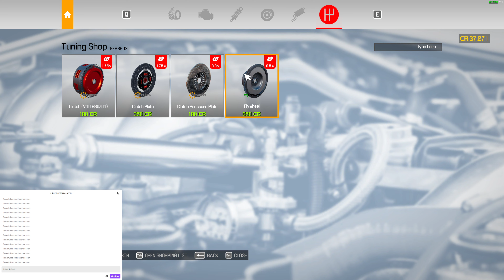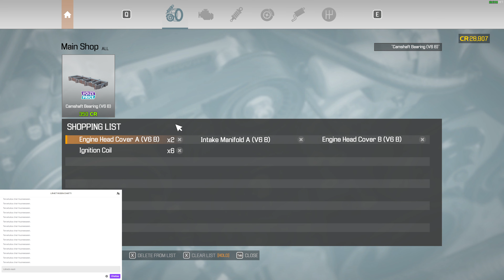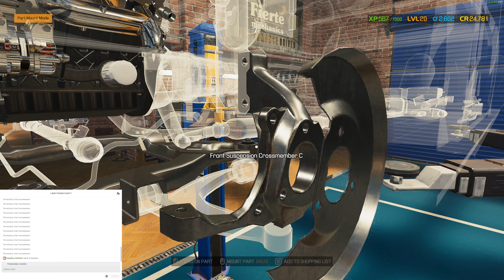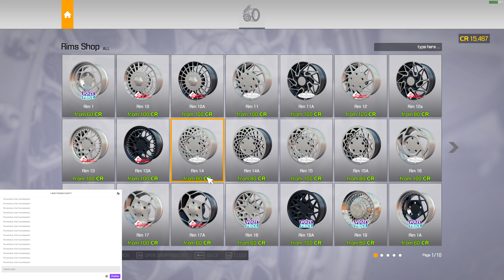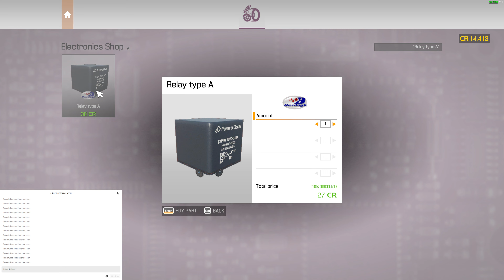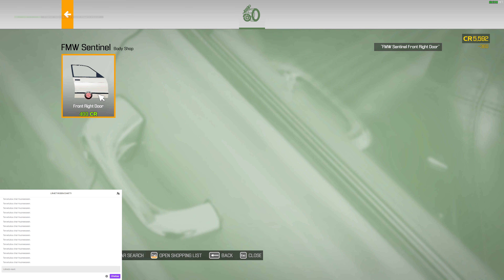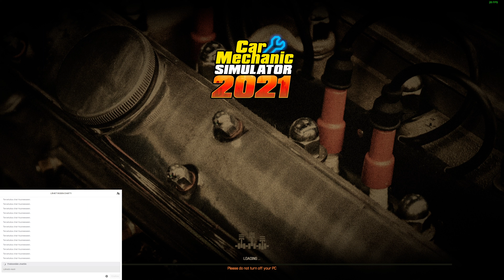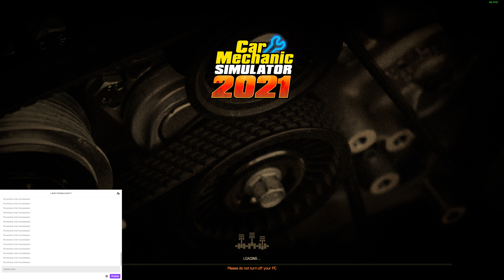Car Mechanic Simulator - FMW Sentinel Sport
Hello. Today i visit barn and i found FMW Sentinel Sport. I complete repair and tuned that car. When i have finish, i dyno that car and then i going to speed track to test hispeed. Last one i take drag race. I have sold the car.